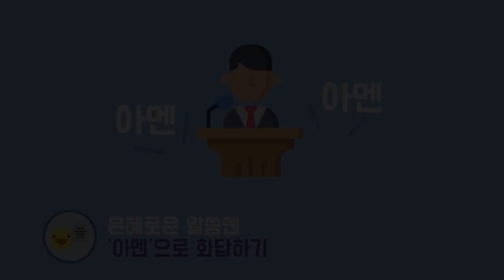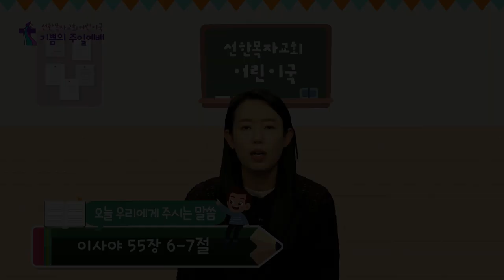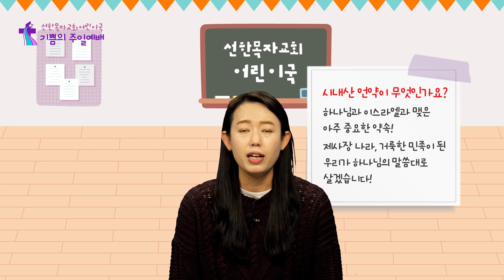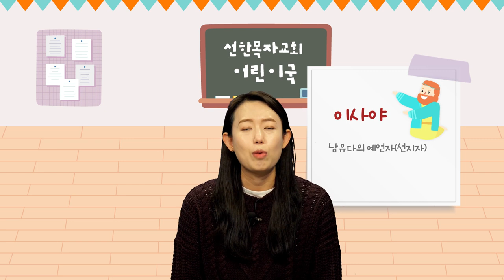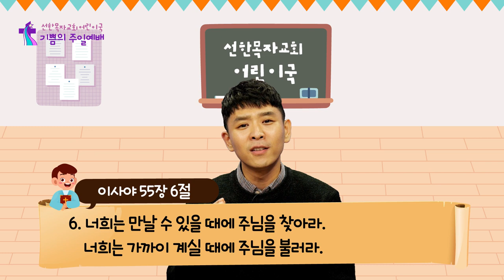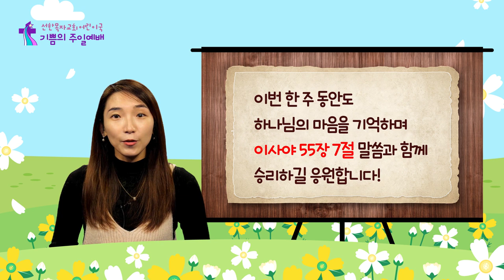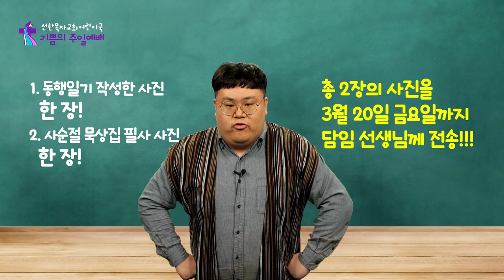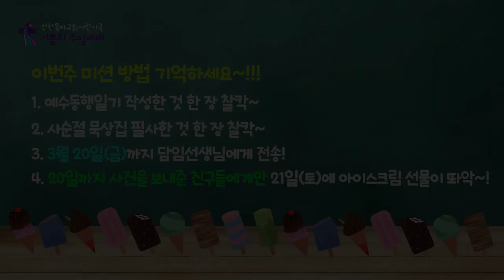어린이국 I 2020 3 15 I 사랑하기 때문에 (Because I Love you) I 이사야 55장 6 ~7절